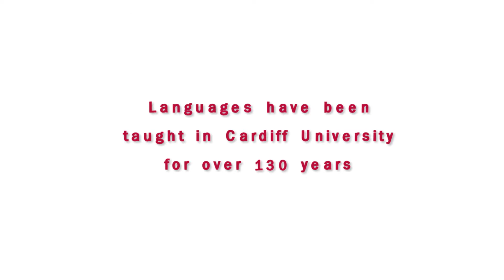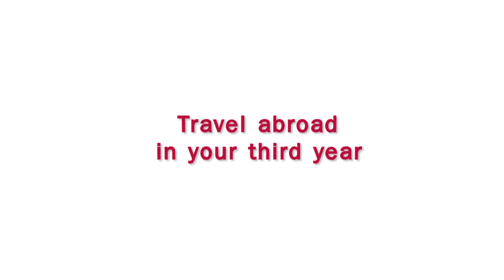Studying Modern Languages at Cardiff University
Our students talk about their experience of studying at the School of Modern Languages in Cardiff.